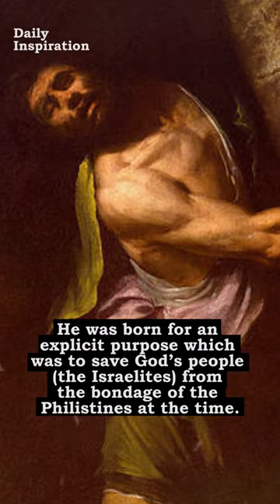The Biblical "Hercules"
Samson is the biblical Hercules, a man of super-human strength who nonetheless could not escape tragedy. He was born for an explicit purpose which was to save God’s people (the Israelites) from the bondage of the Philistines at the time.

 The Israelites were in this situation due to their evil ways and lack of respect and love for God. Samson’s life is one of contradiction. He was a man of great physical strength yet displayed great moral weakness.  The Spirit of God came upon him many times, giving him great strength to fight the Philistines, the oppressors of the Israelites.

This in spite of the fact that Samson was a womanizer and a vengeful man. Samson’s life illustrates the necessity of saying “no” to fleshly temptation, God’s use of even flawed, sinful men to accomplish His will, the consequences of sin, and the mercy of God.